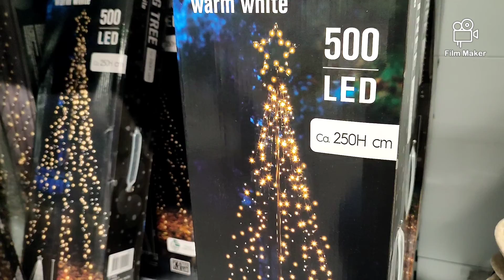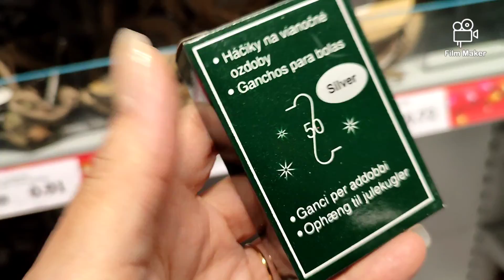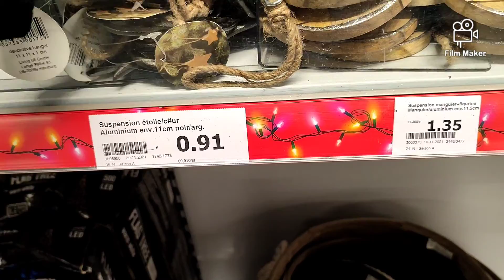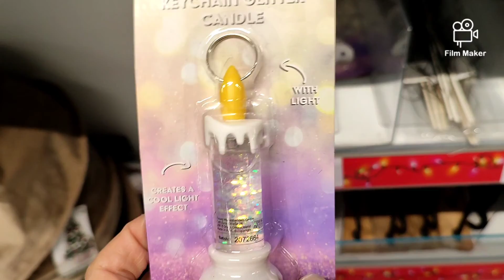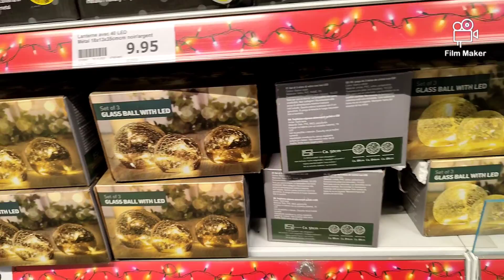🧑‍🎄ACTION ARRIVAGE 🥳 SPÉCIAL NOËL 6 décembre 2021